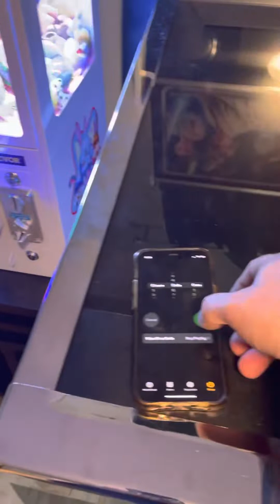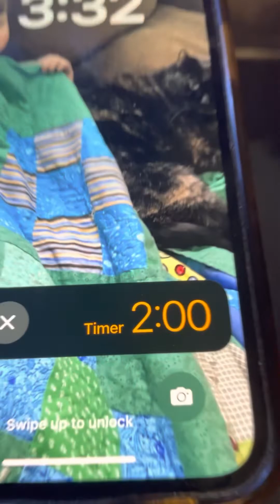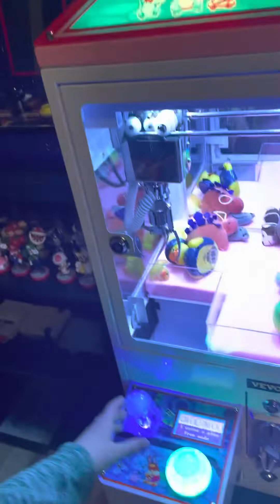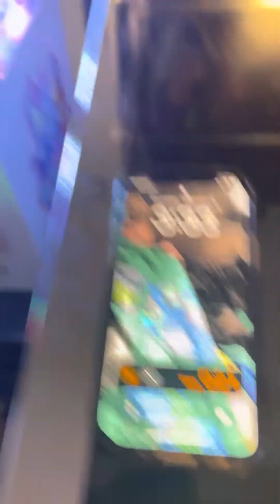Claw Machine 5 Minute Challenge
How many toys can I win from my home claw machine in five minutes?